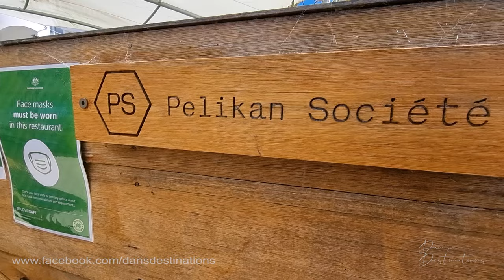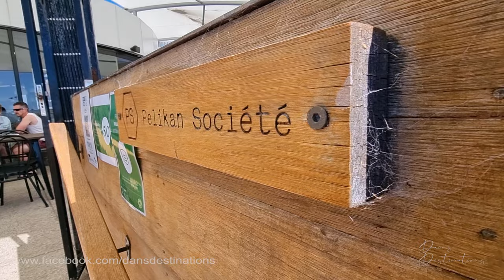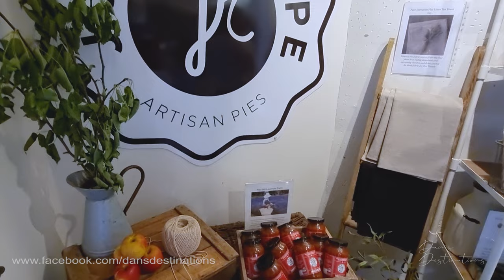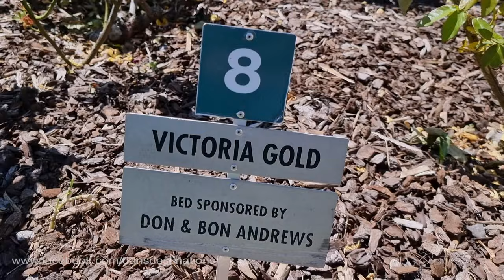Melbourne's Mystery Submarine | Shipwrecks of Victoria Part 1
This is our guide of some of the shipwrecks around Melbourne and Victoria. In this episode, we go out to visit the HMAS Otama, a decommissioned submarine in Crib Point, before visiting the Redbird Shipwreck and the twin shipwrecks in Hastings.
We also enjoyed a delicious breakfast at Pelikan Société and at Johnny Ripe and capped off our trip with a stop at Mornington Botanical Rose Garden.

▬▬ 𝗧𝗢𝗨𝗥 ▬▬
Phillip Island Penguin Tour

▬▬ CONTENTS ▬▬
0:00 - Preview
0:15 - Overview
0:38 - HMAS Otama
3:22 - Victorian Maritime Centre
3:46 - Pelikan Société
5:08 - Redbird Shipwreck
6:14 - Truganina & Tarneet Shipwreck
7:54 - Johhnny Ripe
9:05 - Mornington Botanical Rose Garden
10:26 - Next episode

Equipment:
- DJI Osmo Action 2
- DJI Osmo Pocket 2
- DJI Mini 2
- AIMTOM Battery